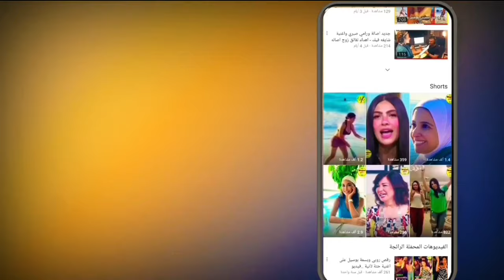فيلم ذئاب لا تأكل اللحم ناهد شريف وعزت العلايلي - فيلم في دقيقة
فيلم ذئاب لا تأكل اللحم ناهد شريف وعزت العلايلي - فيلم في دقيقه